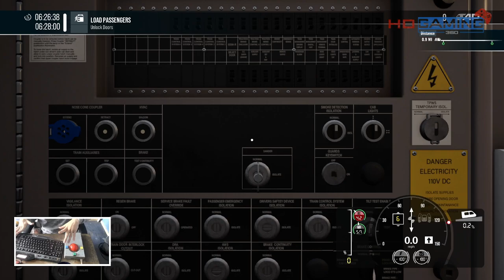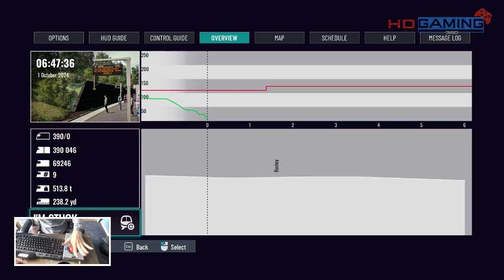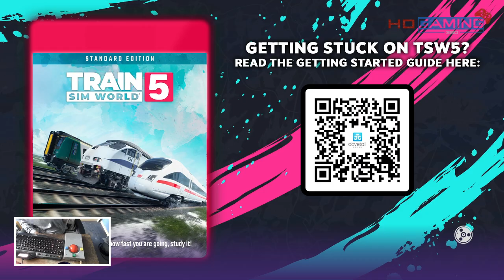Train Sim World 5 - Avanti WC BR Class 390 Pendolino - 1R00 Wolverhampton to London Euston